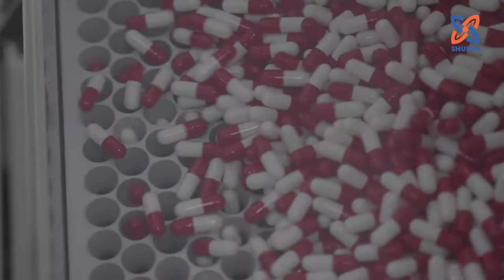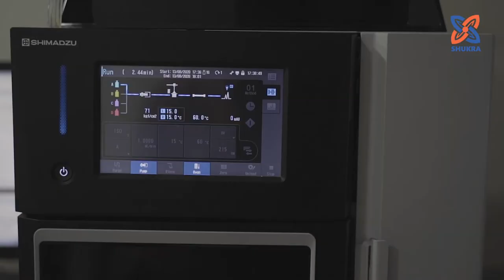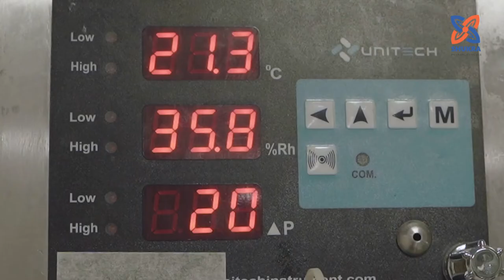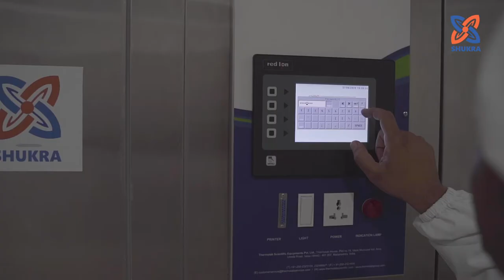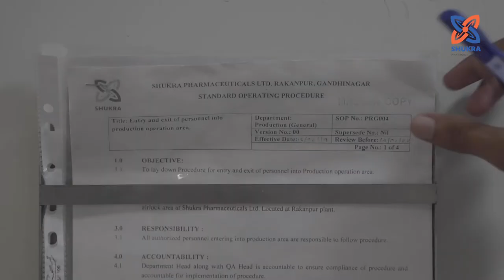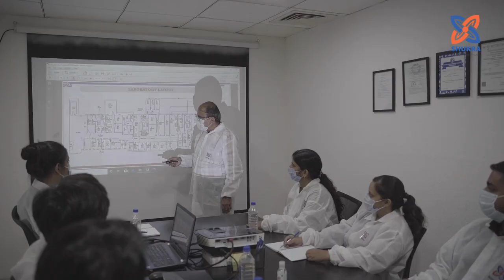SHUKRA PHARMACEUTICAL | CORPORATE FILM | JACE PRODUCTION